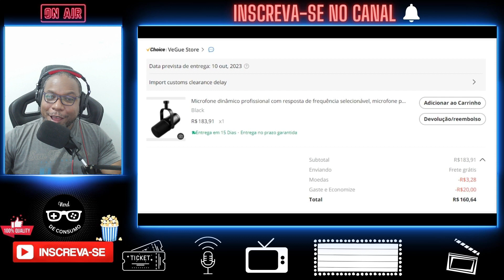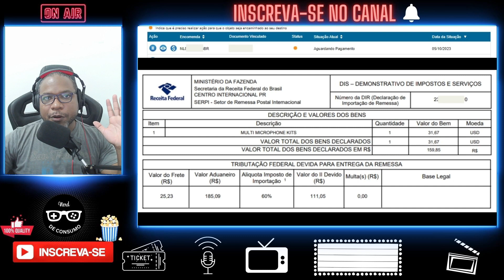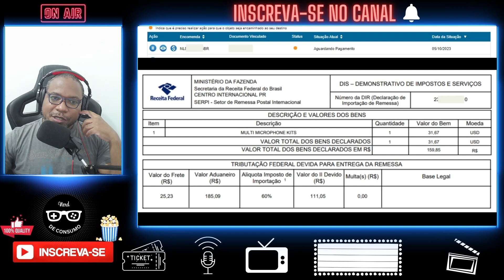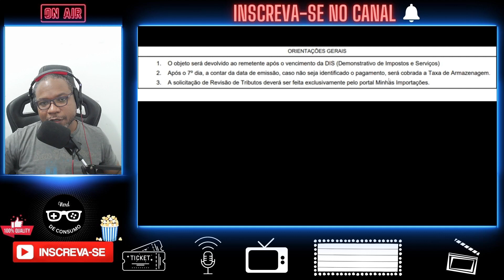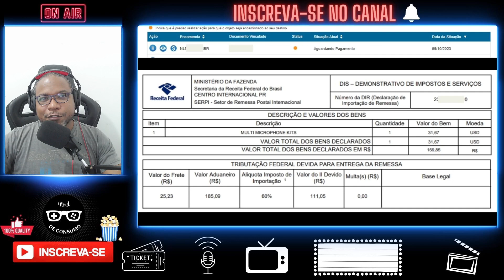Fui Taxado | A Naba Entrou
Finalmente aconteceu. Fui taxado e você não vai acreditar em quanto.

Vamos conversar?

🙏🏾 Se você é uma pessoa generosa que gosta do que tenho feito e quer ajudar o canal, faça uma DOAÇÃO PIX de qualquer valor.
Te agradeço e vamos que vamos - Sucesso pra nós! 😀🤝

COMPRE O SEU MICROFONE ABAIXO:
- GX1 Haylou
- DM 20 Maono
- SL40X/SL40 Fduce
- K669D Fifine
- Fangdong ProAr
- AM8 Fifine
- A8 Plus Fifine
(taxas inclusas - excelente preço)
- Wave 1 Elgato
- SM18-EL/Tak35 Takstar